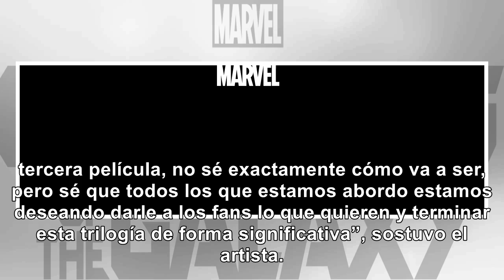¿Habrá 'Guardianes de la Galaxia 3'? Esto dice Chris Pratt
Tras la fuerte polémica que se dio meses atrás por la despedida de James Gunn de su cargo de directo...